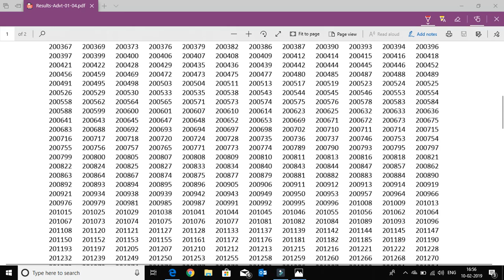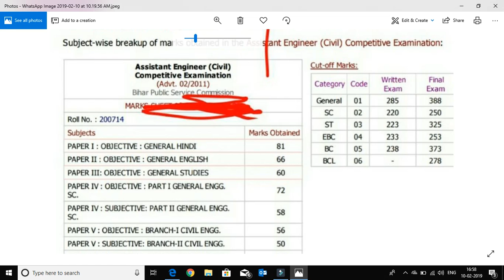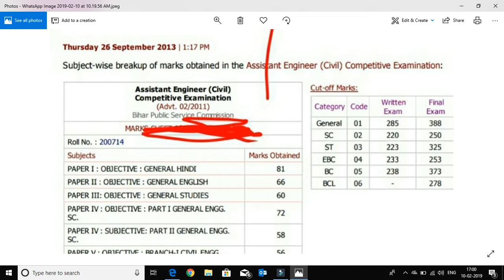BPSC AE CIVIL PREVIOUS YEAR CUTOFF | ADVERTISEMENT NO. 02/2011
1. Quantitative Aptitude for Competitive Examinations
2. Teach Yourself Quantitative Aptitude
3. Quantitative Aptitude for All Competitive Examinations
4. Naveen Ankganit (R.S. Aggarwal) S Chand Publishing Latest Edition 2019 (Hindi Edition)
5. R S agrawal math book Quantitative aptitude for general competition in Hindi

1. A Modern Approach to Verbal & Non-Verbal Reasoning
2. A Modern Approach to Logical Reasoning
3. A New Approach to REASONING Verbal & Non-Verbal
4. How to Crack Test Of Reasoning
5. Samanya Budhi Avum Tarkshakti Parikshan (Hindi Edition)

1. General Knowledge
2. Manorama 2019 Yearbook With Free General Knowledge 2019
3. General Knowledge 2019
4. LUCENT SAMANYA GYAN (Hindi Edition)

1. Encyclopedia of General Science for General Competitions
2. Encyclopedia of Samanya Vigyan (Hindi Edition)
3. Lucent's General Science (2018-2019) Session